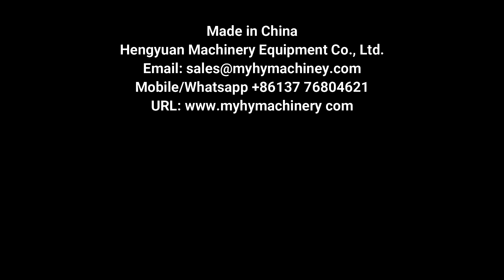HYSC-1A Boston Juice Glass Bottle Ropp Capper | Capping Machine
Semi-automatic ropp aluminium lid screw capping machines applicable for juice glass bottle

ROPP铝盖玻璃瓶旋盖封口机 السد آلة الالومنيوم غطاء زجاجة sulgemise masin alumiiniumi kaas klaaspudel определянето на горна граница на машина за алуминий капака на стъклена бутилка ograniczenie do aluminium wieczko butelka szklana loft maskine for aluminium låg af glas begrenzung der maschine für aluminium - deckel - glasflasche ограничение машины для алюминиевой крышки стеклянная бутылка le flacon de verre à couvercle en aluminium de machine ylärajan kone alumiinia kannen lasipullo 알루미늄 냄비 뚜껑을 덮을 수 기계 유리 병 Glazen fles van aluminium voor de omslag. omezení stroj pro hliníkové víko skleněná lahvička plafonarea aparatul de aluminiu capac de sticlă Máquina de nivelamento de alumínio Tampa de garrafa de vidro ガラスの瓶のふたのための機械のキャッピング・アルミニウム tak - maskin för aluminium lock av glas naprava za omejevanje aluminija pokrov steklenička เครื่องสูงสุดสำหรับอลูมิเนียมฝาของขวดแก้ว Taponado de botellas de vidrio con tapa de aluminio Για φιάλες από γυαλί αλουμίνιο καλύπτει τη μηχανή alumínium felső határ teteje üveg gép massimale macchina per l'alluminio coperchio di una bottiglia di vetro Dùng cho máy nhôm nắp chai thủy tinh. 用於玻璃瓶鋁蓋封蓋機

▶ Semi-automatic ropp aluminium lid capping machine details
█ Introduction
Semi-automatic ROPP screw capping machines/manual wine bottle capping ropp/wine bottle cap machine. This manual aluminium capping machine is mainly suitable for ROPP cap/aluminium threaded cap.
This manual capping machine applies to both long and short sleeve alumimum screw caps.You could find three kinds of screw cap samples in the above, one is common metal lid screw caps, another is aluminum screw caps with long sleeve, and the last one is cap with plastic insert. Our manual capping machine can cap all of these caps.
Our manual aluminum screw capping machine has the tight seal, and there is no slot, no scratch on the sealing.

█ Operation
 First plug in the power, turn on the power switch, the machine is running normally, you can start working. Then, the can lid is placed on the can end, and then the can body is placed on the mechanical tray, and the footswitch is stepped on, the machine starts to work, and the winding seal is automatically stopped. Take out the rolled cans and continue with the previous step.

█ Technical parameter
Production capacity: 10-20times/min
Cap size: customized
Bottle height: 60-250mm(can be customized)
Motor: 0.37KW
Dimension: 640*430*1340mm
Weight: 78kg

▶ Welcome to contact hengyuan machinery

⏩Catalog